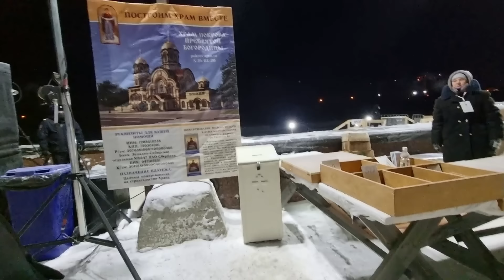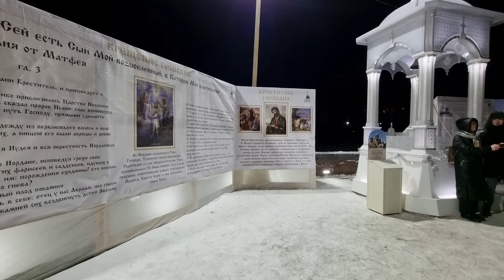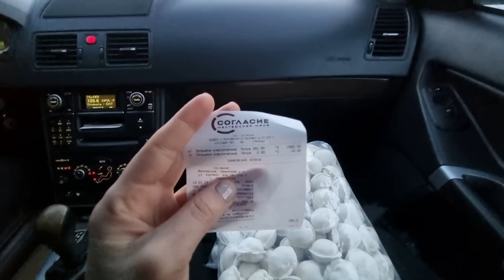Из Германии в Россию/ Крещение 2024 Тюмень/ Наши будни/ Готовим праздничное горячее!/ Жизнь в России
Заранее всем большое спасибо.

Рецепт Мясные рулетики в сметанно-чесночном соусе:

Филе свинины - 900гр.
Соль - 1ч.л.
Чёрный перец - по вкусу
Сок лимона - по желанию
сыр - 100-150гр.

Для соуса:
Вода - 250мл.
Соль - 1/3ч.л.
Мука - 1ч.л. (по желанию)

Кому интересно видеть, что происходит в нашей жизни за кадром, будем рады вас видеть в нашем телеграм

Все продукты, товары и марки, увиденные вами в видeо
являются не оплаченой рекламой т.е.куплены мною
по моему желанию и предпочтению